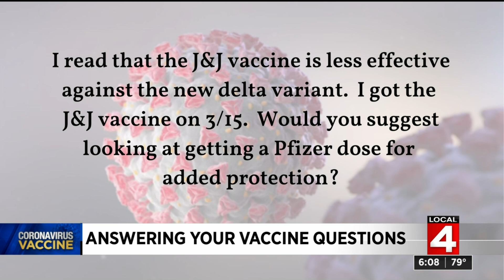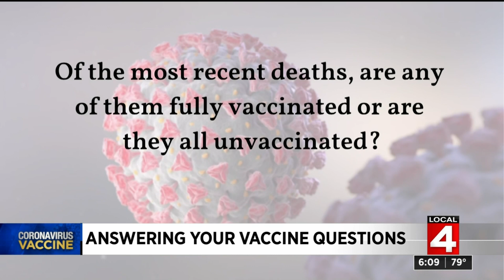Local 4's Dr. McGeorge answering COVID vaccine questions